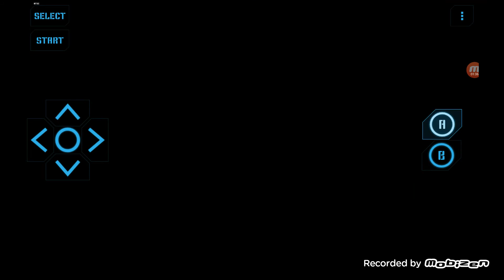MARIO 10 CORRUPTIONS